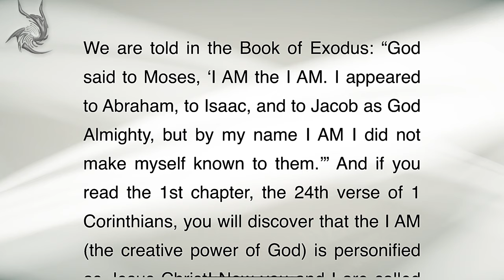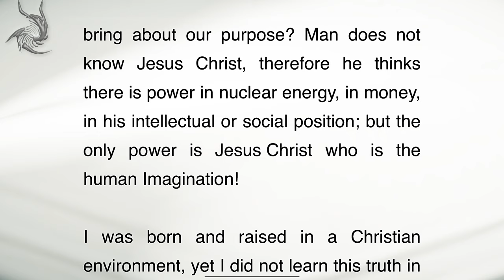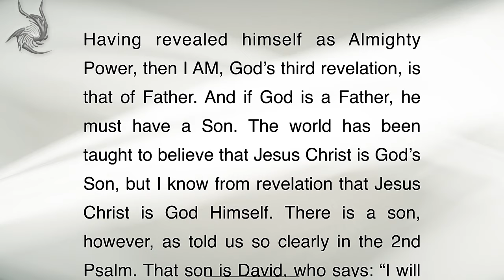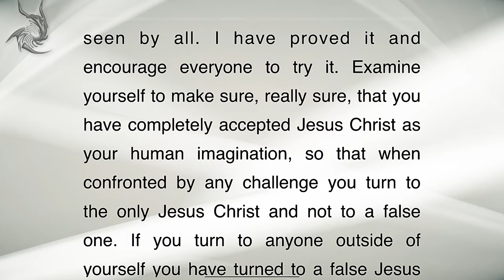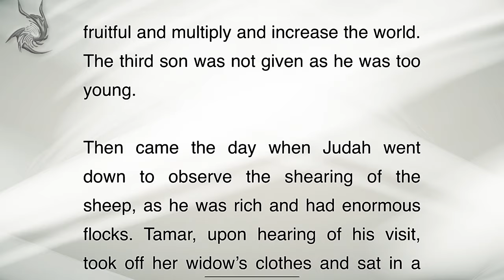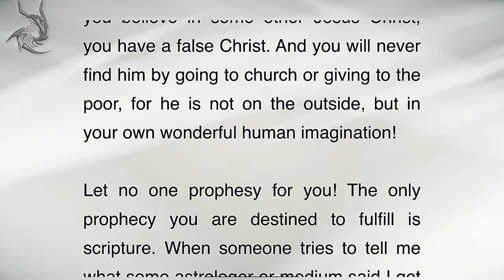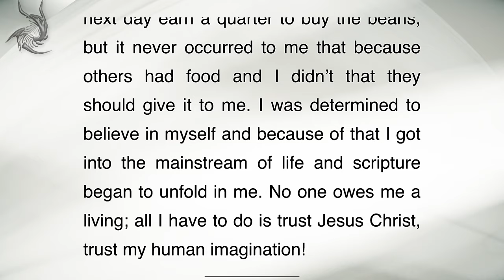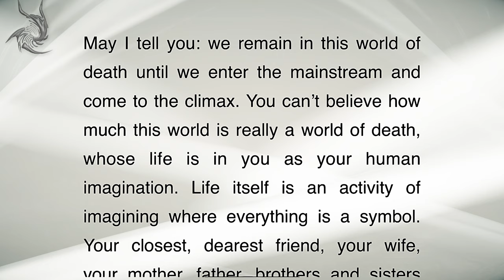God’s Creative Power - Neville Goddard | Full Lecture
“Neville Goddard” lecture, “God’s Creative Power”, was delivered on 9th February 1968.